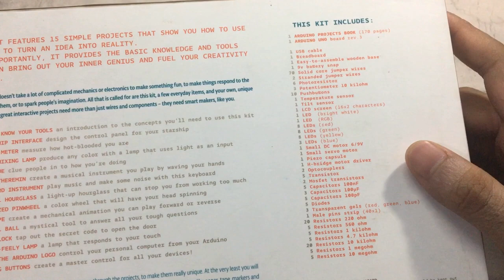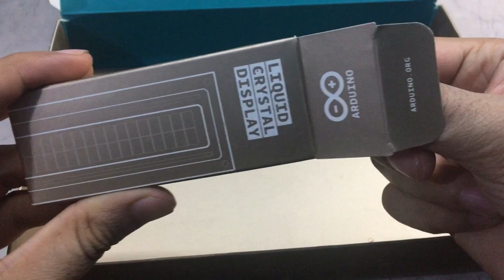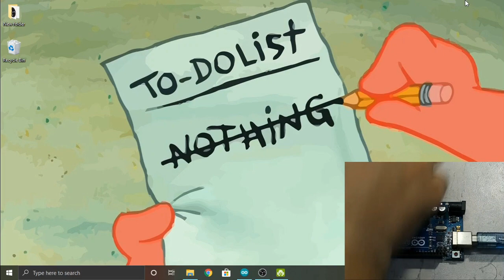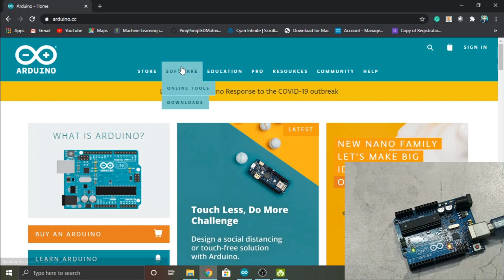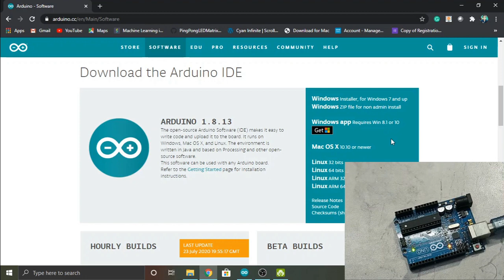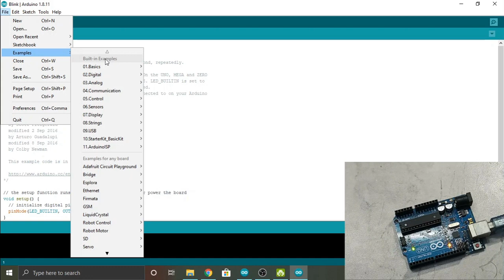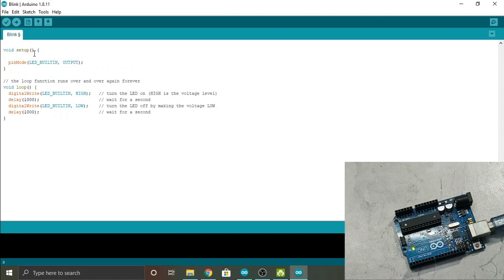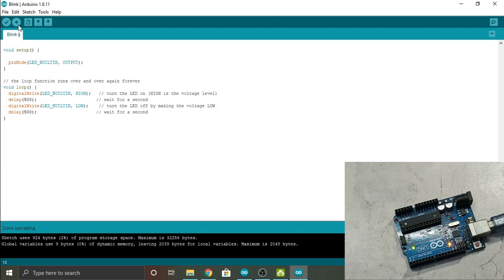Introduction to Arduino (HINDI)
This is the first video on Arduino. In later videos, we would cover "how to write your own program for Arduino" and make some great projects with it.

Directed by 😬🤫👋